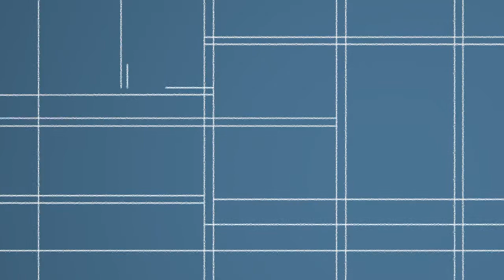Saber Saúde: Gengivite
O Saber Saúde, inter-programa produzido pela TV USP Bauru, é um projeto que aborda temas relativos à Odontologia e Fonoaudiologia. Em cada episódio, as perguntas da população são apresentadas seguidas da explicação de profissionais da Faculdade de Odontologia de Bauru (FOB) da Universidade de São Paulo (USP). Hoje, o Saber Saúde fala sobre gengivite.